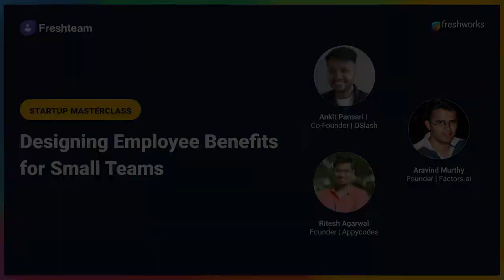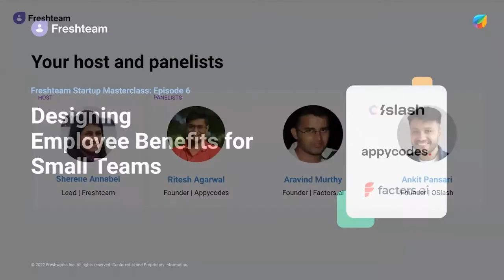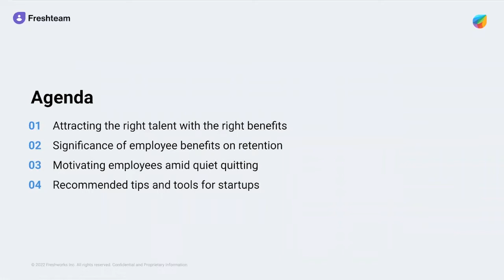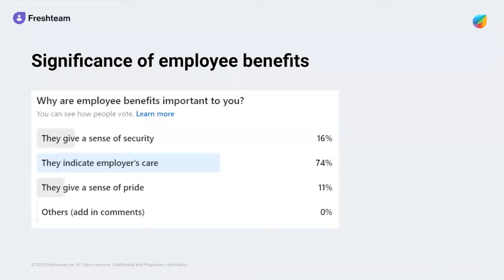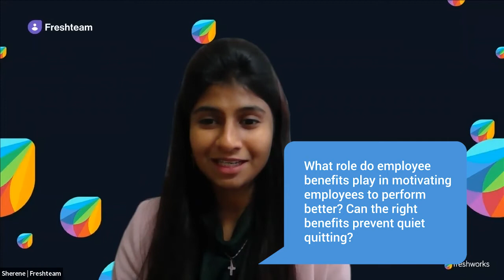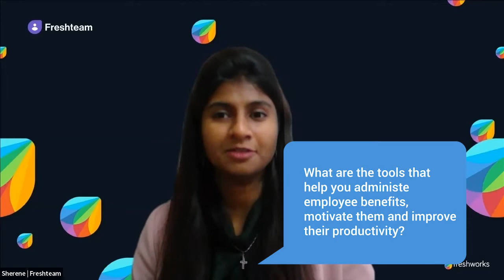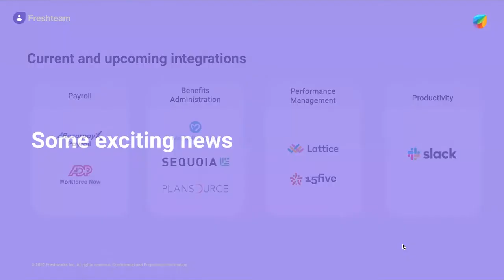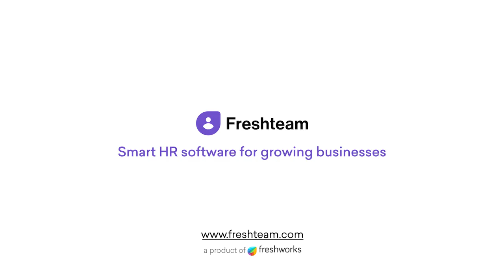Designing employee benefits for small teams | Freshteam Masterclass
Welcome to episode 6 of Freshteam’s Startup Masterclass series. Joining us today are:

Ritesh Agarwal, Founder of Appycodes
Aravind Murthy, Founder of Factors.ai
Ankit Pansari, Founder of OSlash

They’re here to share their experience and tell you:
How to make benefits a key differentiator for your startup
How to retain your workforce with the benefits that matter to employees
How to motivate team productivity with innovative benefits and tools